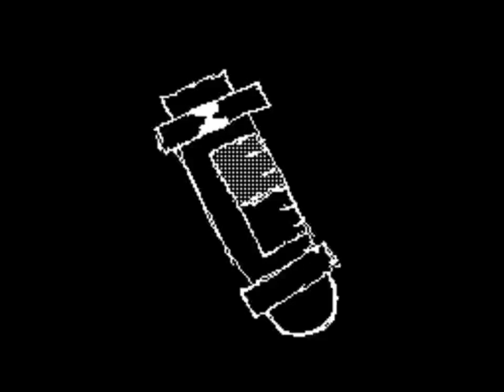Vial Given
flipnot es PUYQJA
2/4 Objectives Completed :)